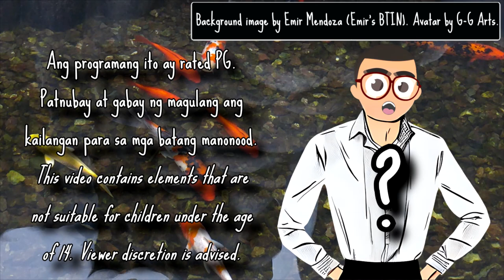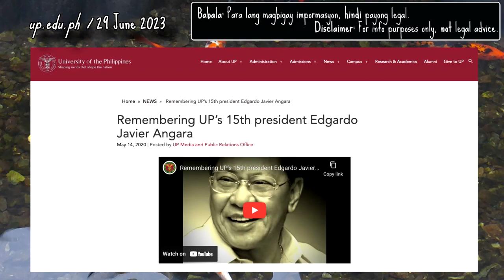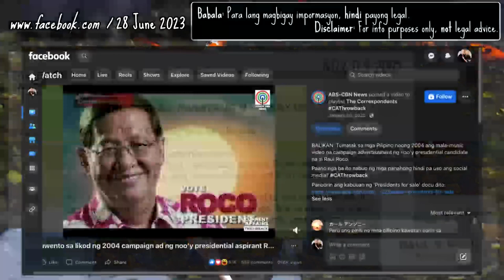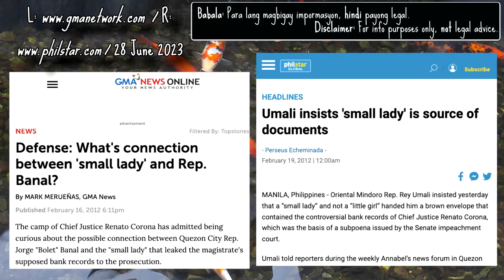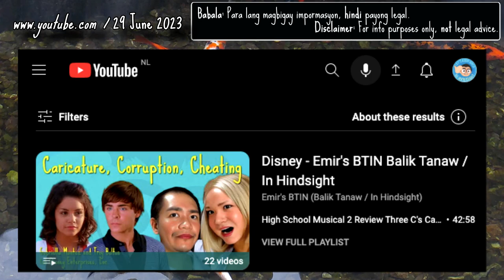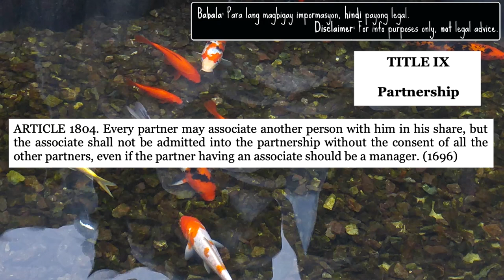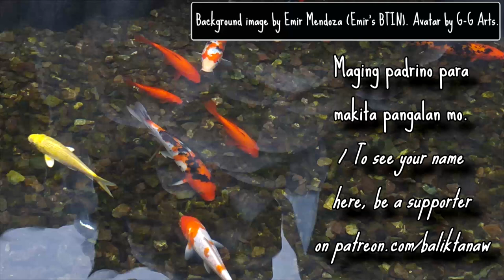Nasakdal - BTINserye: Law Firm, Nakalusot sa Korapsyon? Part 3 - Emir's BTIN